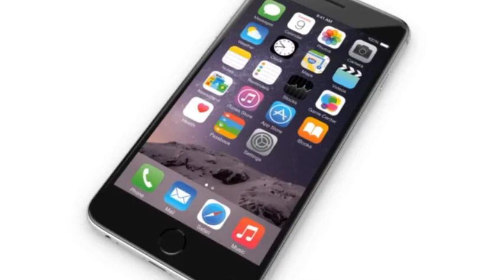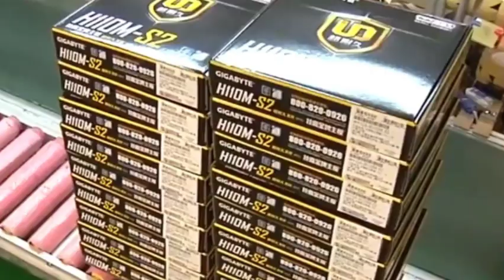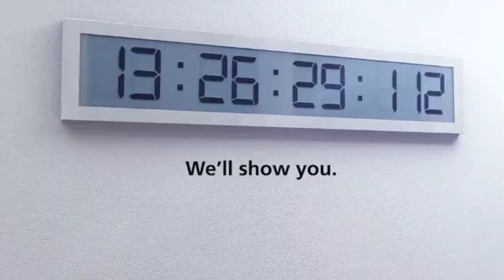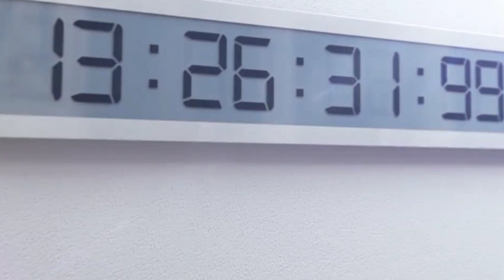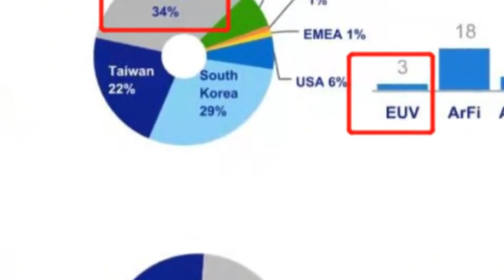EU and Chinese chips reduce demand for US chips and work together to fight against US chips.